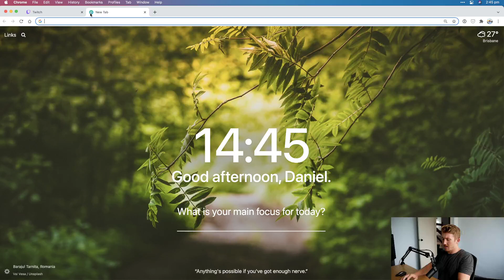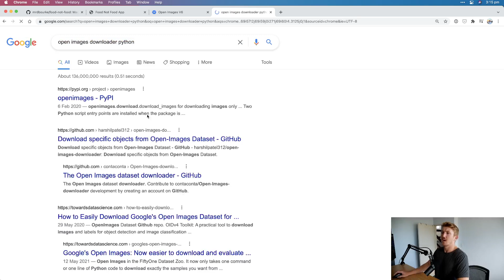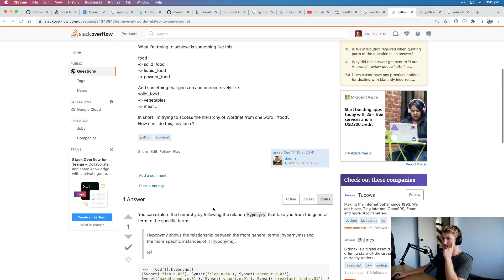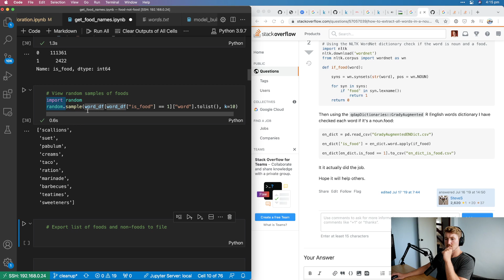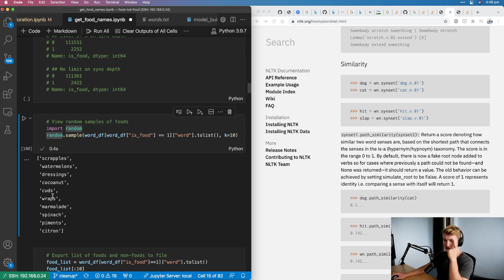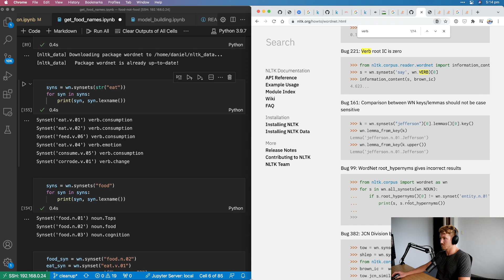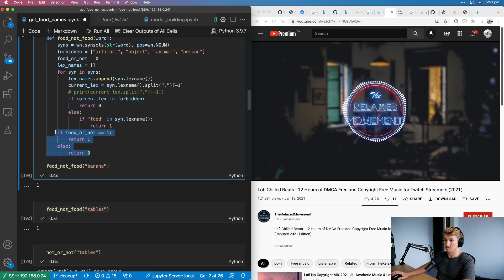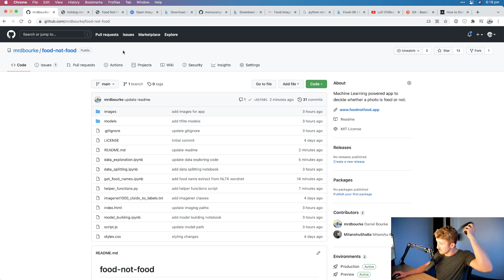Cleaning up foodnotfood.app GitHub Repo | Python coding | Data cleaning (live)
In a recent livestream I built an app called foodnotfood, a simple app to detect whether an image is of food or not.

Because I coded it live, the codebase is a bit all over the place.

In this stream I start to clean it up.